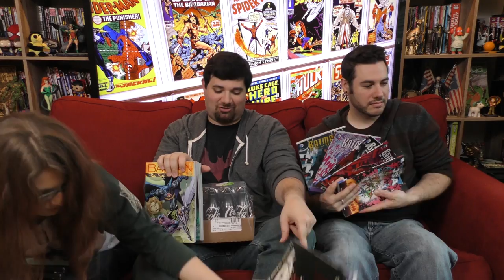ComicPOP Letters Page: The Worst 90's Comics Ever?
ComicPOP cracks open letters and packages from the POPulation!

sub_confirmation=1

Send Snail Mail to:
ComicPOP!
Denville, NJ
07834

ComicPOP is a comic book channel where comic book fans old and new can find podcasts, reviews, recommendations, discussions and recaps on all aspects of comic book culture! Many of your favorite superheroes and characters from Marvel Comics, DC Comics, Image Comics, Valiant Comics, and beyond can be found here! Check us out and become a member of the POPulation!

Back Issues is a recap/review series in which Sal (an old-school comics nerd) attempts to contextualize questions his co-hosts Ben, Ethan or Tiffany have, in a conversational way.

Off the Rack is our weekly comic review and recommendation series. Ben doesn't normally read comics, and Tiffany primarily reads indie books! But they join Sal and read each issue and offer their opinions on that issue, all by itself.

Elseworlds Exchange is a podcast where Sal and a co-host live chat about all things comics and geek culture. Live on Wednesdays at 5 (EST) and released that Friday.